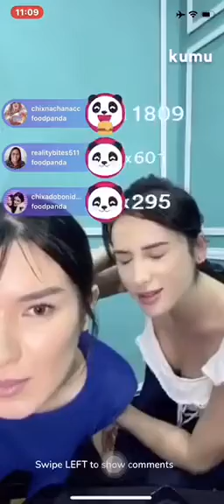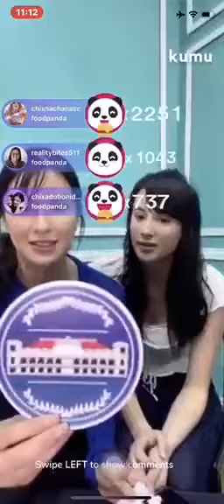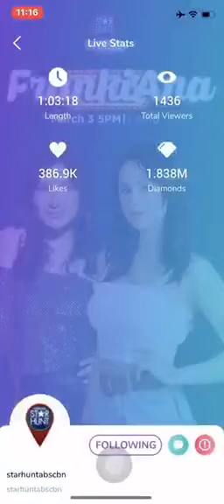FrankiAna Kumu On SH Starkada Part 6